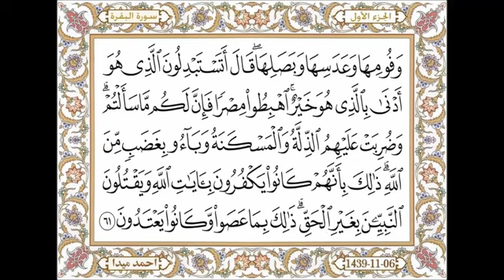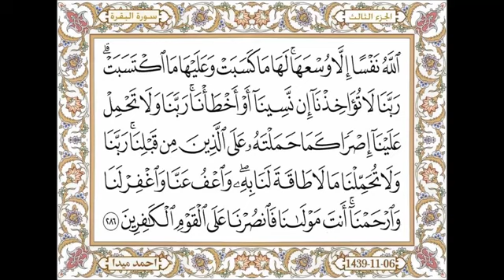سورة البقرة بصوت القارئ أحمد ميدا رواية حفص - المصحف المصور